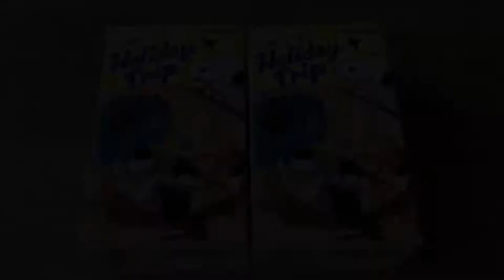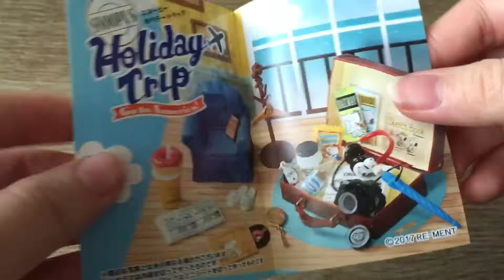Holiday Trip Re-Ment Miniature